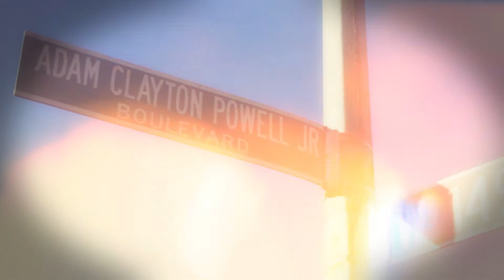ALPHA PHI ALPHA // ALPHA GAMMA LAMBDA CHAPTER (HARLEM ALPHAS) // SPRING 2022 NEOPHYTE - TRAILER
The Brothers of Alpha Phi Alpha Fraternity, Inc. - Alpha Gamma Lambda Chapter Presents

The Spring '22 Neophyte Presentation: "Kufufuka"

To revive the practice, use, or memory of (something); bring new vigor to.

Thursday, March 31, 7:06pm
Adam Clayton Powell State Office Building Plaza, Harlem U.S.A.